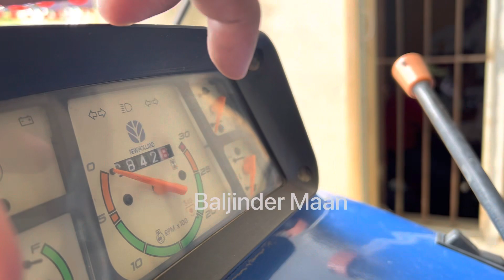Live ਸੁਸਾਇਟੀ ਦੇ ਸੰਦਾਂ ਦੀ ਬੋਲੀ | Newholland 3630 ਖ਼ਰੀਦਣ ਪਿੱਛੇ ਅੜੀ ਗਰਾਰੀ 1 ਲੱਖ ਵੱਧ ਦਾ ਖ਼ਰੀਦਿਆ ਟਰੈਕਟਰ